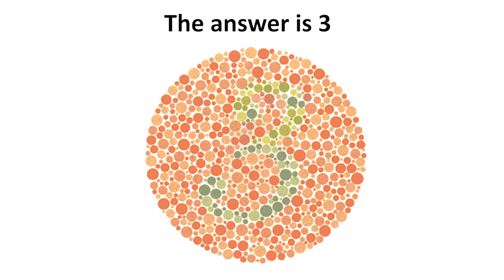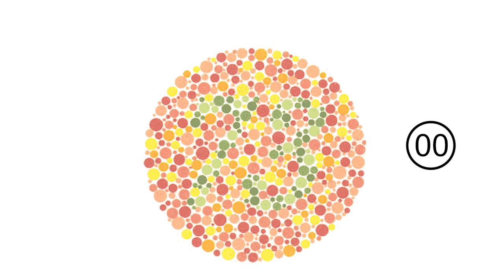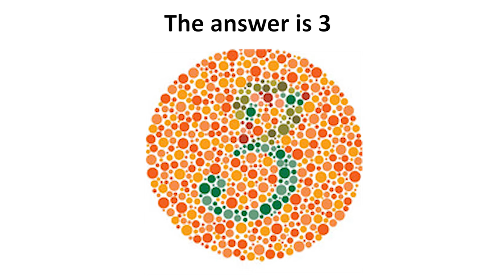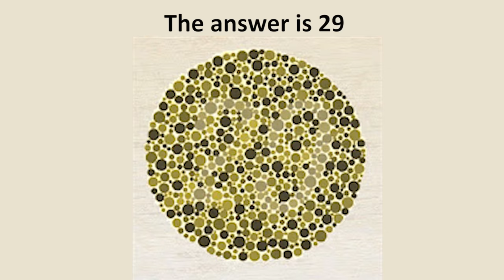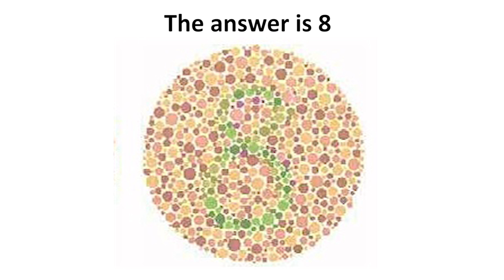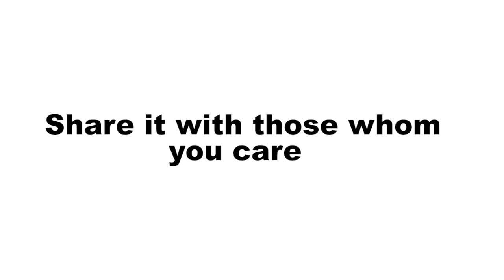Color Blindness Test